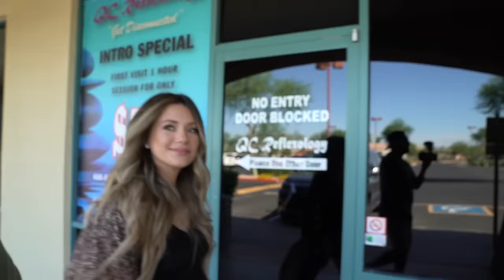TAYTUM AND OAKLEY HAVE A BIG ARGUMENT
The Twins are very competitive and argue more than we ever thought they would.  It's happening more and more around our house, so many big arguments. The argument is usually over something really unnecessary too and becomes the biggest deal LOL!

LINK TO NEW SONG!!